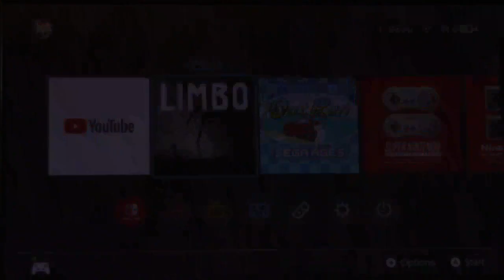Limbo Part1: Dumb Ways to Die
Boy wakes in dark forest. Nowhere to go but deeper into it, I suppose.